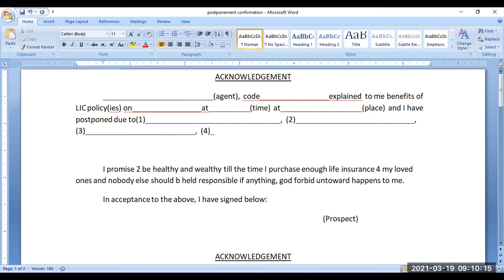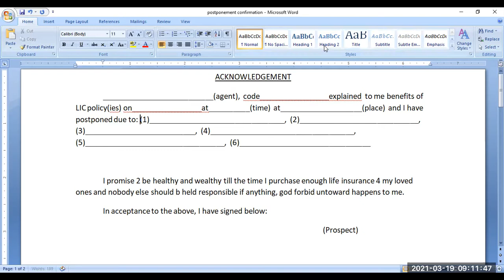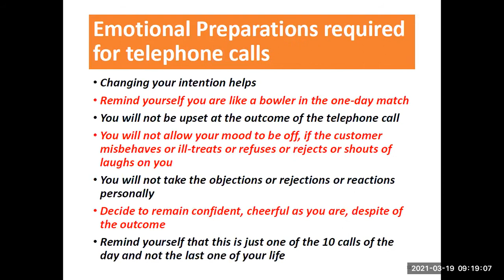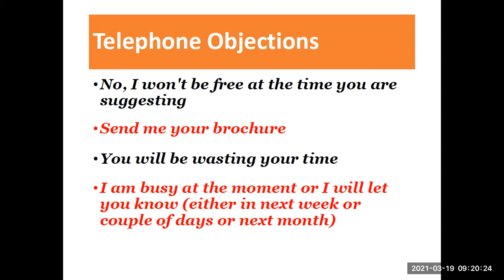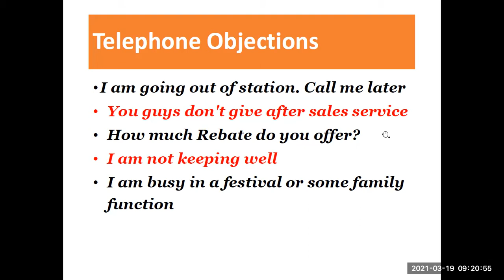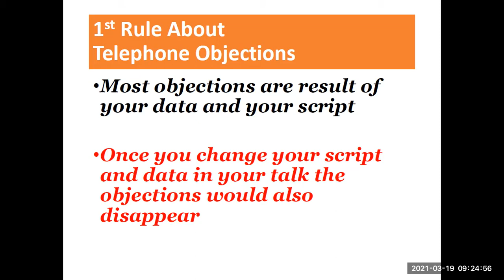आखिरी 12 दिन bache hain club membership k, FY closing k, full FY bonus paane k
(2) रोज नए prospects को LIC policy बेचने के लिए cards, leaflets har kisi ko poochch poochch kar dete rahiye.

(4) pages 10-27 Mental, Physical & Emotional preparation pdf 6 of Mr. राजेश टैगोर

धन्यवाद (1) (4) श्री Hari Ram ji,
(2) श्री Surya Bhan Mishra ji,
(3) श्री Ravi Raj Kishore ji,
(4) श्री Ajay ji,
(5) श्री Dharmendra Kumar ji,
(6) श्री Deepak Sinha ji,
(7) श्री Maneesh Kamboj ji ​​​​और
(8) श्री Narendra Singh ji ​​​का आज की Morning Training में आकर apne vichar rakhne के लिए@15%

शनिवार
सुबह 8:50 से 9:30 बजे तक आयिए कुछ नया सीखने की कोशिश करें

या
Meeting ID: 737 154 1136

हम शुरू करेंगे:

8:50-feedback

8:55-Badhai Shri Deepak Sharma ji ko ANANDA mein apne team ka pehla proposal Mathura se 18 Mar ko type karke Delhi client se 12000 yly pay karwane k liye. घर बैठे FPR बनाएं pdf pages 11-104 of श्री Hiren Trivedi जी

9-आखिरी 12 दिन mein club मेंबर zarur बनें, sabhi ko FY Closing ka fayda den. full year bonus den?

9:02-हर रोज नए prospects को LIC policy बेचने के लिए leaflets, cards baanten.

9:04-pages 27-38 Mental, Physical & Emotional preparation pdf 6 by Mr. राजेश टैगोर

9:26-what hav u implemented from today's discussions?
(1) join basic course by Sh. Mukesh Joshi ji 16-18 April in Delhi@10920

(9) Google My Business द्वारा घर बैठे कैसे बेचें?

(10) नेहा madam से लीजिए 12-26 Feb-6 Milton fridge bottles on 2 policies या 1 ULIP. Milton casserole+6 bottles on 5 policies. 1463, 1440(1), 535(1), 755-1, 199-1, 1418-2, 1977-3, 594-1. collected for 290(2) since 1 मार्च & for 1463, 1440, 594, 1977, 1269 & 1418 since 19 मार्च

(12) phone objections handling in 7th pdf of Mr. राजेश टैगोर Sales Mastery class of 1 मार्च

(17) collect 57 different printed Leaflets from विनीता जी@₹1, 2 & 3 each

(18) Result of ₹350 on 10 policies or 1L NSP from 1 फरवरी-15 मार्च: 1418-5, 594-3, 1920-2, 453-2, 652-2, 484-2, 290-2, 1466-1, 1089-1, 550-1, 498-1, 1503-1: rank

(19) Cancer पीड़ित सहायता कोष pdf(दान दीजिए)

(20) collect Steel Tiffins on 1 policy of 1-6 Feb: 550-1 taken since 8 Feb. Republic Trophies 637-6, 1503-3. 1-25 Jan collected since 15 मार्च। Sling bags for 340 was taken from branch on 31 Dec. Please collect. Electro Thermal Gel Warmers on every 3 policies awaited, 1-12 Feb: 594-3, 290(3), 1920-2

आगामी trainings:
21 मार्च रविवार सुबह 9 से 9:40 बजे
22 मार्च सोमवार 7:30 से 8:10 बजे
23 मार्च मंगलवार सुबह 8:50 से 9:30 बजे
24 मार्च बुधवार सुबह 9:15 से 9:55 बजे
25 मार्च बृहस्पतिवार सुबह 8:50 से 9:30 बजे
26 मार्च शुक्रवार सुबह 8:50 से 9:30 बजे
27 मार्च 4th शनिवार सुबह 8:50 से 9:30 बजे

जरूर मिलें